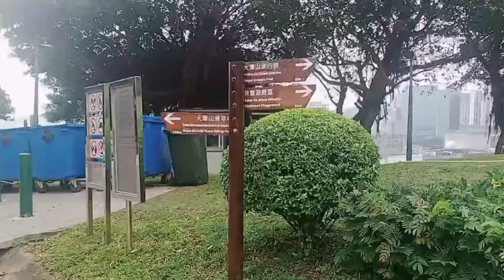4k TAGALOG LOVESONG MALUPIT NA AWITIN#macauofwlife#msflorvlog#nocopyrightmusic#viralmusic